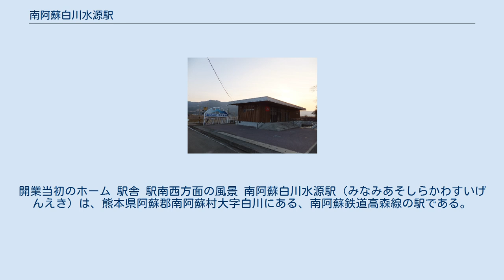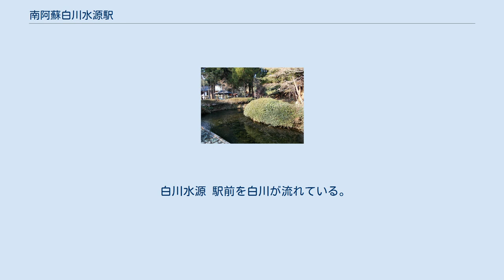南阿蘇白川水源駅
開業当初のホーム 駅舎 駅南西方面の風景 南阿蘇白川水源駅（みなみあそしらかわすいげんえき）は、熊本県阿蘇郡南阿蘇村大字白川にある、南阿蘇鉄道高森線の駅である。
 地元・南阿蘇村の請願駅であり、建設費3500万円は同村が全額負担した。
白川水源の南側300m付近に位置しており、従来白川水源の最寄り駅であった阿蘇白川駅よりも近い位置にあることで水源へのアクセスを改善することになるほか、地域住民の利便性向上が期待されている。
 単式1面1線ホームを持つ地上駅。
併設する駅舎兼コミュニティ施設は開業から3ヶ月ほど遅れて2012年7月に完成、駅舎内では、喫茶店「倶梨伽羅」が入居・営業している。
 白川水源 駅前を白川が流れている。
駅の北東に白川水源と白川水源公園がある。
 ^ 『JTB時刻表』2012年3月号 ^ 白川水源近くに新駅、来年3月開業　南阿蘇鉄道－熊本のニュース│ くまにちコム - 熊本日日新聞（はてなブックマークによるアーカイブ）、2012年2月25日閲覧。
 ^ 南阿蘇白川水源駅にあるカフェ（全国商工会連合会） ^ 国土数値情報(駅別乗降客数データ) - 国土交通省、2018年3月23日閲覧 ^  - 九州運輸要覧、2018年3月26日閲覧 ^  - 九州運輸要覧、2018年3月26日閲覧 ^ 観光テコに復興へ　南阿蘇白川水源の駅舎完成 - 熊本日日新聞 2012年7月23日